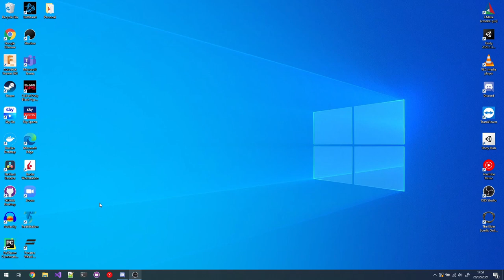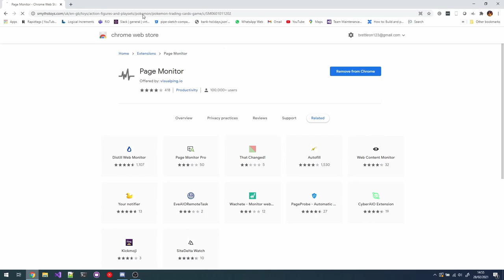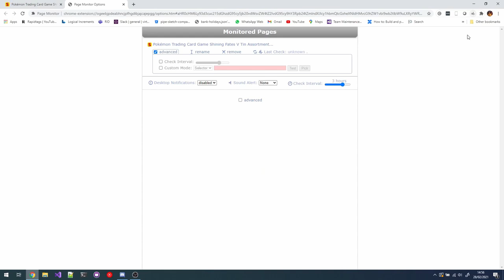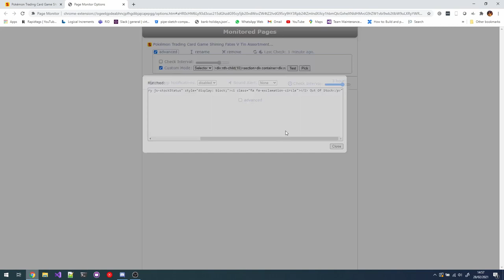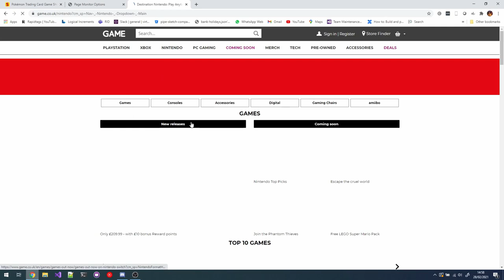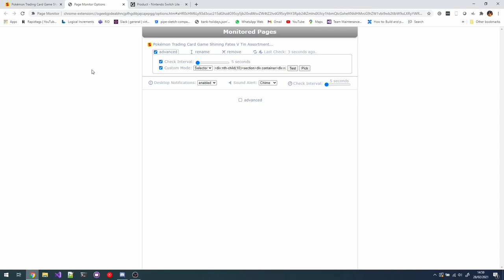How to automatically monitor for the latest Pokémon stock! *GOOGLE CHROME PAGE MONITOR EXTENSION*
In this video I show how to setup the Page Monitor Chrome Extension to monitor for the latest stock drops. Whether your looking for the latest sneakers, coins, comics or just some Shining Fates Pokémon. This extension will help you grab it!

Video uploaded by Brett/Bretts Collectibles